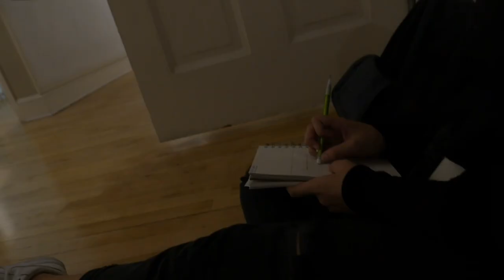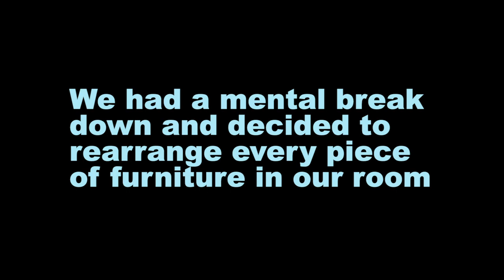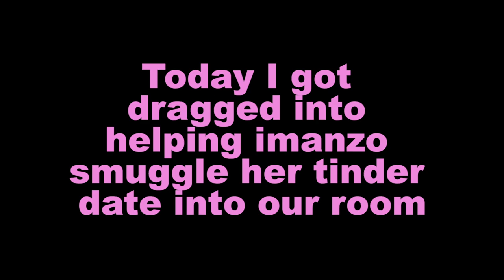A WEEK IN THE LIFE // FINALS AT ART SCHOOL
A week full of finals, mental breakdowns, room makeovers and photo shoots